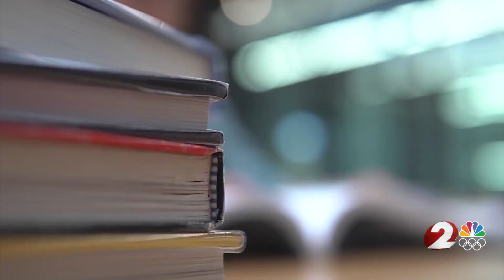Local districts struggle with admin, staff vacancies as school year looms